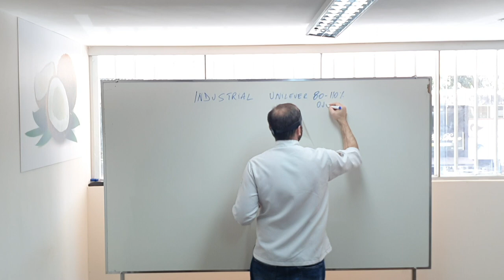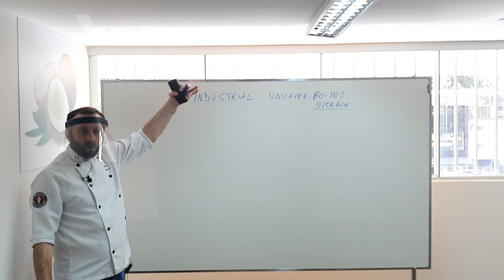O que é OVERRUN?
Overrun, já ouviu falar?

É algo muito importante para a realização do seu sorvete. Podemos dizer que sem ele o seu sorvete não existe.

Confira no vídeo de hoje o que significa!